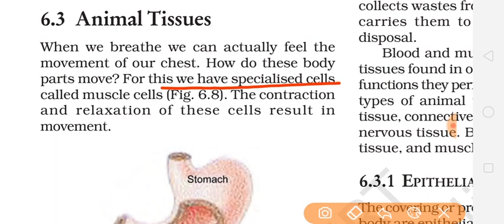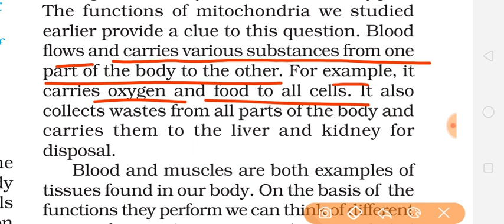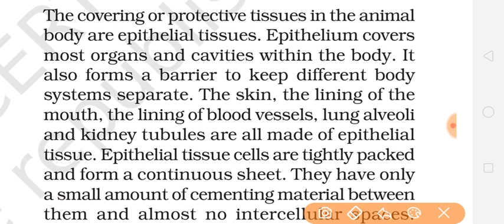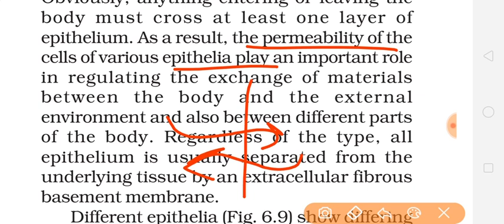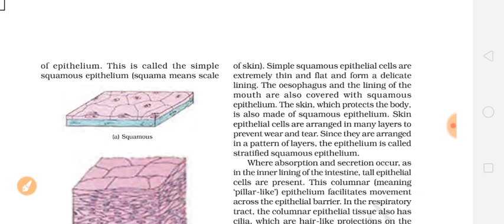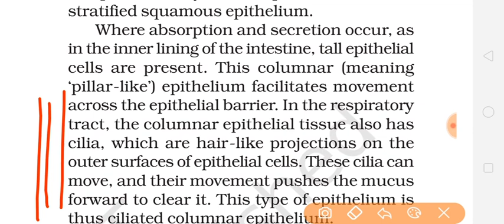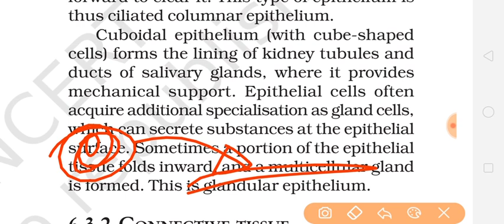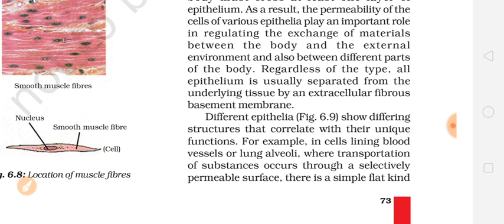Class9th Science chapter 6 Tissues part 4 : Animal Tissues ; Epithelial tissue